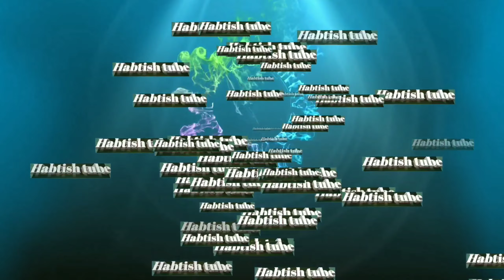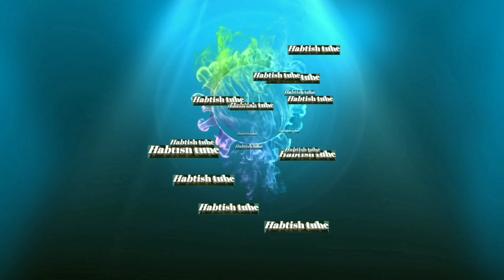ዮኒ ማኛ VS ጂጂ ኪያ (yoni maga Vs gege kiya)